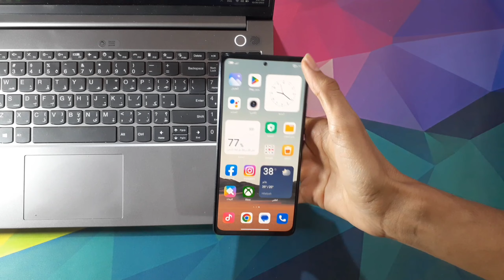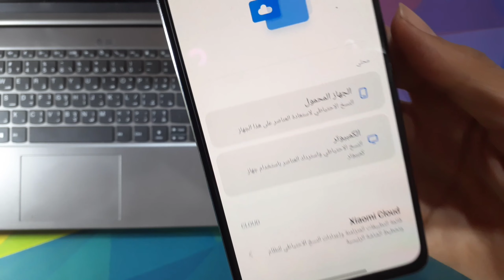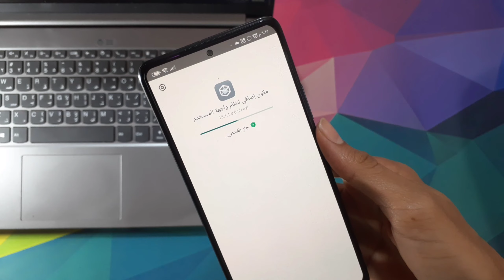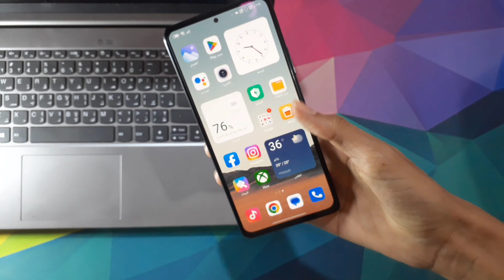How to Change to New MIUI 13.5 Control center /كيفية تغيير إلى مركز التحكم الجديد MIUI 13.5